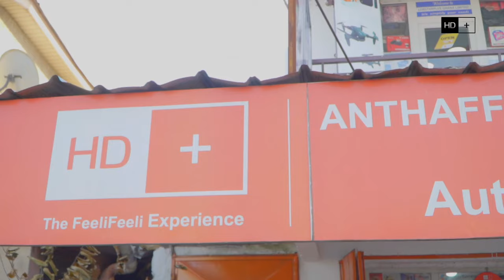LeadHERS Xperience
Yesterday, the HDPlusLeadHERSXperience sparked an inspiring celebration of women in leadership, lifting their voices to new heights. From powerful keynote speeches to meaningful panel discussions, this event embraced diversity, inclusion, and empowerment. The knowledge shared by remarkable leadHERS left a lasting mark, boosting confidence and driving positive change in our collective journey. As we welcomed Pan MacDonald, the esteemed Chief People & Culture Officer of SES S.A., on her visit to Ghana, we opened doors to new possibilities and global perspectives. We hope to carry this momentum forward, standing united in our commitment to elevate, empower, and support leadHERS everywhere!